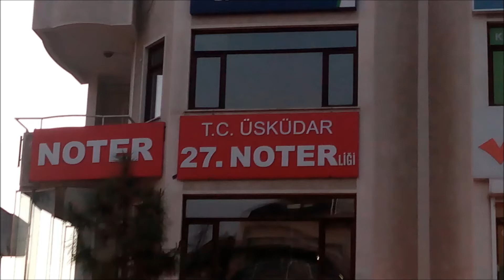ÇAKMAK - ÜMRANİYE TABELA - TABELACI